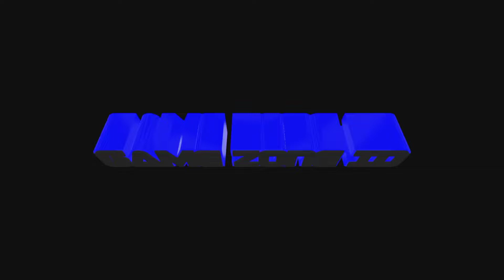Nostalgia Lagi - CTR PS1 on Emulator - Blizzard Bluff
halo teman-teman
kali ini saya mau bernostalgia ya. main game ps1 tp saya mainkan pake emulator di hp android. dan kali ini saya main game crash team racing (CTR)
bagaimana keseruannya ? saksikan dari awal video sampai akhir ya
selamat menonton :)

device :
- vivo v15 (6/64)